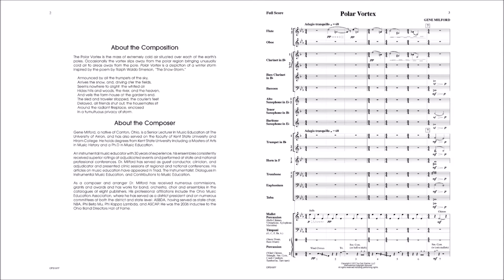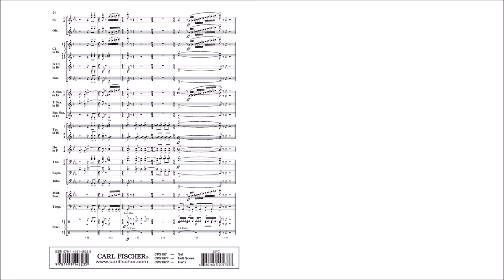Polar Vortex (CPS197) by Gene Milford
Concert Band Series
Grade 3 to 3.5

The Polar Vortex is the mass of extremely cold air situated over each of the earth's poles. Occasionally the vortex slips away from the polar region bringing unusually cold air to areas away from the pole. Polar Vortex is a depiction of a winter storm inspired by the poem by Ralph Waldo Emerson, "The Snow-Storm." It is a rhapsodic piece with many contrasting moments, styles, tempos, and colors of sound. A sophisticated new work from composer Gene Milford.